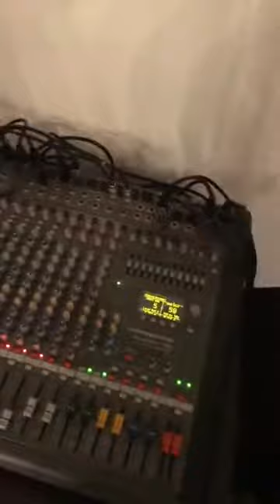Dorel de la Popești, Marius Turneanu și formația Celebrity La Proțap 2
Ionica Minune Constantin Fulgerica Marian Batanasi Eduard Florian Batanasi Mexicanu Sile Dorel Paun Paul stanga Miu George Ion Costel de la Bolintin Pandelescu onoriu Ninel de la Braila Sile de la cernica mitica Chirita Vali vijelie Florin salam Sorinel Pustiu Adrian Minune copilul de aur Dan bursuc formația nunti manele 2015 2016 revelion Nelu Ploiesteanu catanga Faramita lambru fantezie Lautareasca facebook nunta hore și sârbe Mioara lincan Alexandru Padureanu Marius Turneanu Onila Tony Iordache Cristinel turturica Ionut cercel acordeon Accordion Panseluța Feraru Braila Buzău Galați București Constanța Sandu ciorba Nicolae Guță Cristi nuca cocos instrumentala de ascultare Ștefan de la barbulesti Neluta Neagu costel Hantu tarabana Dejan kostic mocard lelo nika Aca cergara Adriana Antoni Nicu paleru Purcelan Cornel
cojocaru orbu de la Braila lautarii advahov Botgros Maria Carneci Mihaela Staicu Accordion accordeon virtuos next star Sile de la cernica